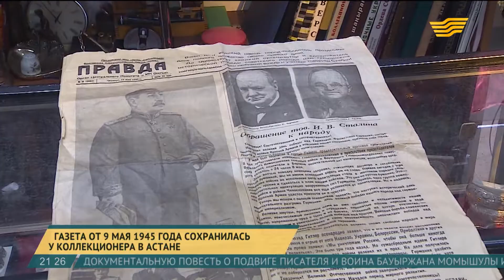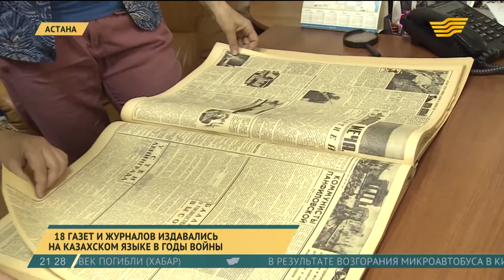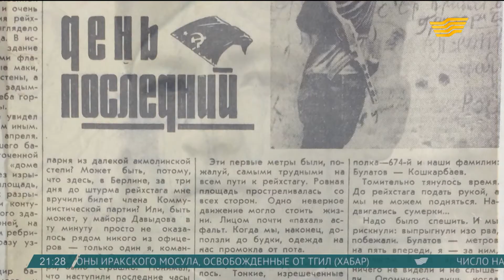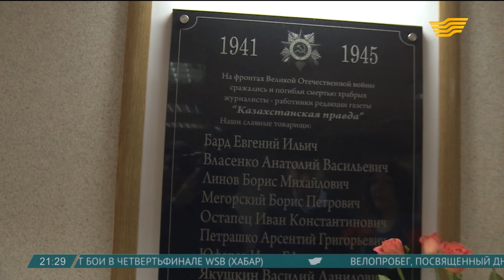Газета от 9 мая 1945 года сохранилась у коллекционера в Астане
Подвиги наших ветеранов навсегда останутся не только в памяти, но и на страницах сохранившихся газет. Выпуски тех лет уже стали историческими документами.

Выпуск газеты «Правда» от 10 июня 1945 года. На главной странице обращение Сталина к народу Советского Союза, в котором сообщается о подписании в Берлине безоговорочной капитуляции германских вооруженных сил.

Дамир Абуов, корреспондент

- Помимо выступлений и заявлений глав союзных государств в небольшой колонке оперативной сводки сообщается о том, что к вечеру 9 мая войскам фронта сдалось в плен более 45 000 немецких солдат и офицеров. Прием пленных, заметьте, продолжается. То есть советская пресса, несмотря на капитуляцию Германии, продолжала рассказывать о том, что происходит в освобожденных городах.

Владелец этого, по сути исторического документа, астанчанин Валерий Семенов. В его антикварном магазинчике газета появилась случайно.

Валерий Семенов, владелец антикварного магазина

- Эта газеты у нас в магазине порядка 5 лет. Пришел человек, предложил. Мы, конечно, с удовольствием ее выкупили.

- Этот выпуск газеты у вас не продается?

- Нет, конечно. У нас есть свой музей. Мы такие вещи бережем.

Архивы «Казахстанской правды» тоже своего рода музей.

В толстенных подшивках мы находим выпуск газеты от 9 мая 1965 года. Именно тогда этот день стал официально считаться праздничным. Кстати, заметно это и по оформлению страниц.

Татьяна Бредихина, ответственный секретарь республиканской газеты «Казахстанская правда»

- Вот вы видите, что эта газета именно в цвете. В основном издавалась газета в черно-белом исполнении, а здесь вы видите газета в цвете.

- Это большая редкость?

- Это редкость, да. Очень много материалов, посвященные нашим войнам.

Есть в архивах и личные воспоминания народного Героя Казахстана Рахимжана Кошкарбаева. Как он вместе совместно с красноармейцем Григорием Булатовым во время боевых действий первым водрузил красное знамя на Рейхстаг.

«Первые метры были, пожалуй, самыми трудными на всем пути к Рейхстагу. Ровная площадь простреливалась со всех сторон. Одно неверное движение могло стоить жизни. Лицом почти «пахал» асфальт. Когда мы, наконец, доползли до будки, одежда на нас промокла от пота. Надо было спешить. И мы рискнули: выпрыгнули изо рва, побежали. В это время мы ничего не видели и не слышали. Опомнились, лишь когда достигли ступенек парадного входа. Затем я посадил Булатова к себе на плечи, чтобы он смог вытащить из окна кирпич и укрепить в отверстии флаг. Кажется, это был первый алый цвет, который вспыхнул на задымленном фасаде Рейхстага».

О таких подвигах солдат Великой Отечественной писали в газетах, что поднимало дух всей армии. В годы войны 18 газет и журналов издавались на казахском языке. Сообщения и статьи писали 72 фронтовых казахстанских корреспондентов. К сожалению, сегодня с нами не осталось никого. Сердце последнего военкора Бисена Жумагалиева из Уральска перестало биться два года назад.

Бисен Жумагалиев, ветеран Великой Отечественной войны

- Первый номер нашей газеты на казахском языке вышел 7 ноября 1942 года. Эта газета просуществовала до декабря 1945 года.

Репортажи с передовой, личные воспоминания - все это сохранилось на пожелтевших страницах газет. А в настоящем уже современные СМИ продолжают рассказывать о героях былых времен.

Авторы: Дамир Абуов, Еркебулан Тлеуказы и Ерсин Мухамбеталин